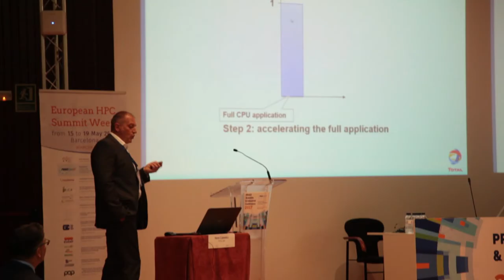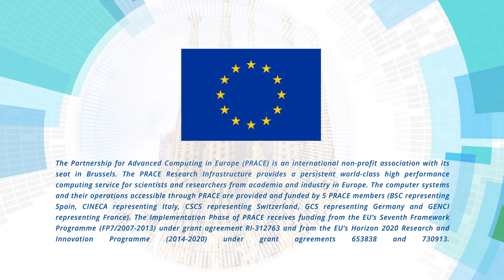PRACEdays17 - Closing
The last day of PRACEdays17 started with  the industrial keynote titled "Challenges of increase HPC complexity and value delivery for the O&G industry" and also included a panel discussion about the gap between scientific code development and Exascale technology. Next year's event will take place 28 May to 1 June 2018 in Ljubljana, Slovenia. See you all next year!